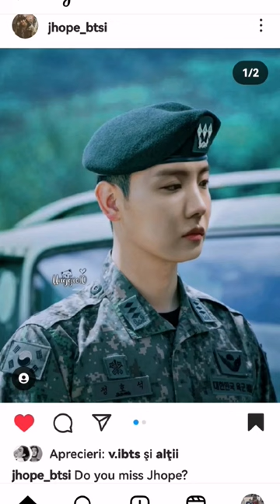J-HOPE military service photos look so good 💜